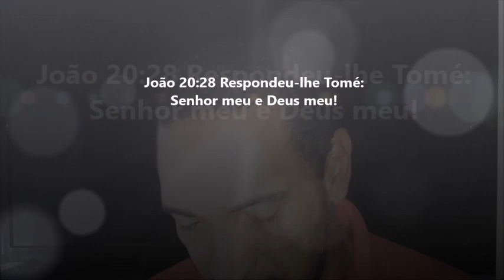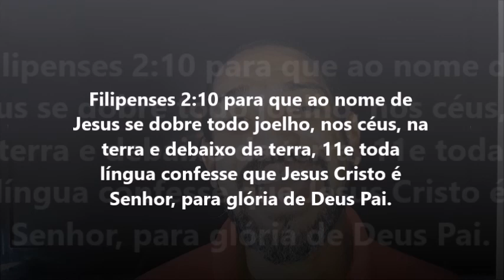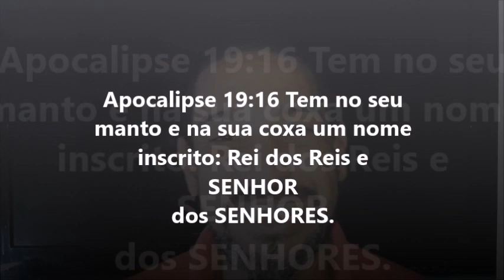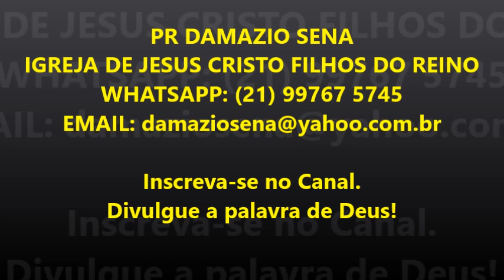EU NÃO CONSIGO CHAMAR O SENHOR JESUS DE VOCÊ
A paz amados! Apesar de estarmos no século XXI, há certas formalidades que devem ser respeitadas, principalmente quando se diz respeito as coisas espirituais. Será que podemos nos dirigir ao Rei Jesus sem a dar-lhe a devida reverência como SENHOR da nossa vida? Assista, comente e compartilhe. Pastor.